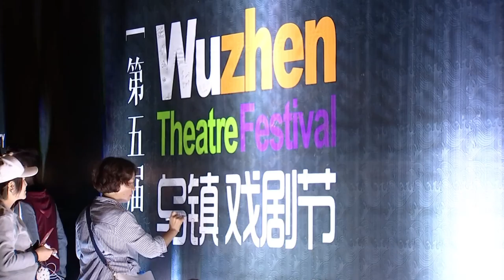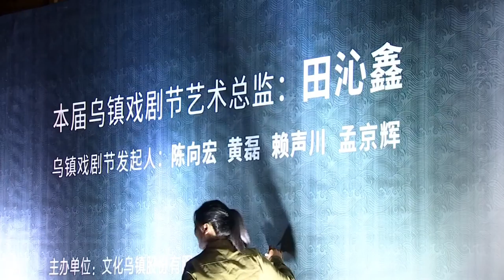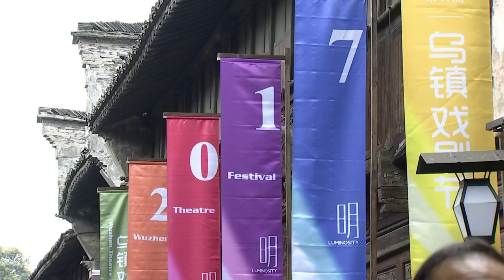2017 Wuzhen Theatre Festival (Liu Jia)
This is the news video of Wuzhen Theatre Festival in 2017 reported by Hangzhou TV Station( Reporter: Liu Jia; Camera: Ma Bingyin; Subtitle: Liu Jia)